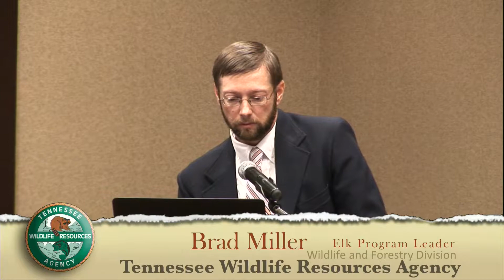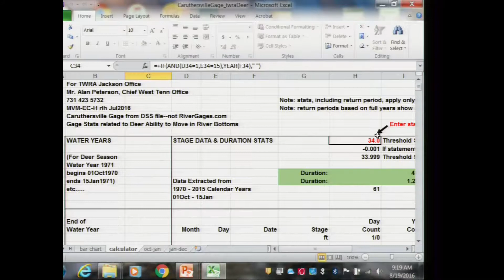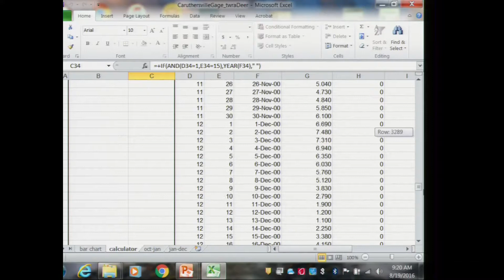TFWC Commission Meeting 081916.1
Part 1: Wildlife Management Committee - Elk Take Drawing, Proclamations

August 19, 2016 Commission Meeting of the Tennessee Fish & Wildlife Commission held in Crossville, TN.